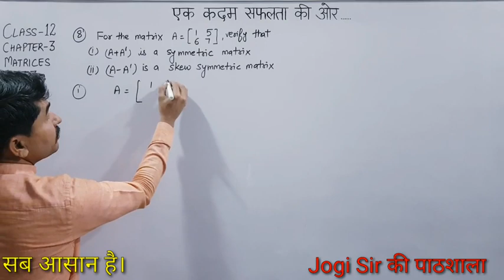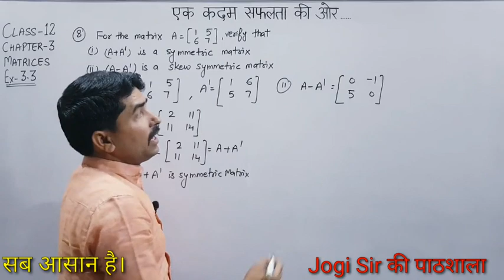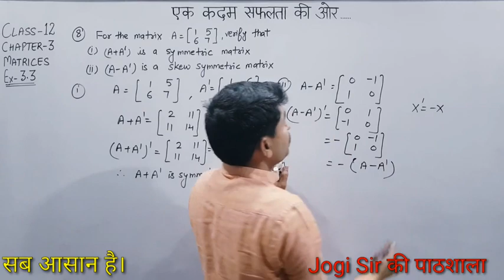Class 12 || Exercise 3.3 || Q.No 8 || Chapter 3 || Matrices || NCERT || CBSE || BSEH